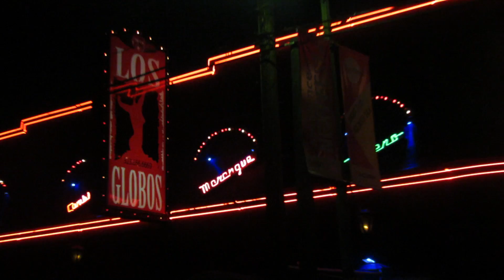ALTO GRADO - TOUR CALIFORNIA 2014/ capitulo 11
Tour Alto Grado California 2014
DIA 11